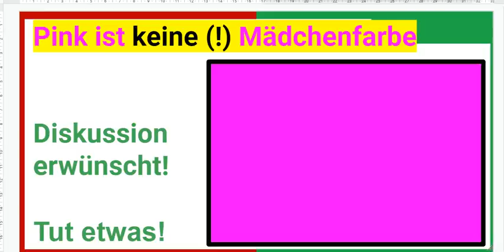Pink ist keine Mädchenfarbe. Es gibt keine Unterschiede zwischen Mädchen und Jungs.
+++ Meinungsfreiheit im MaPhy-Forum +++ Bitte, helfen Sie uns Endlich wieder (Sapere aude!) Hört, seht, denkt mit! Was wir tun, die versprochenen Links

Björn Köhler